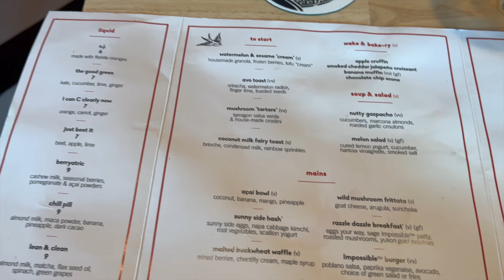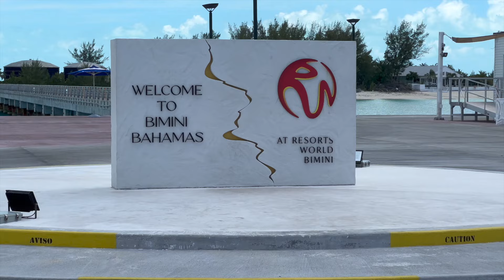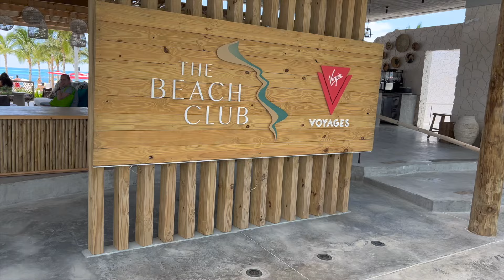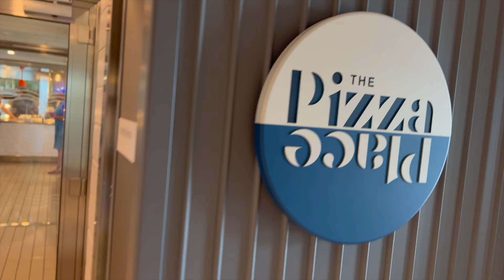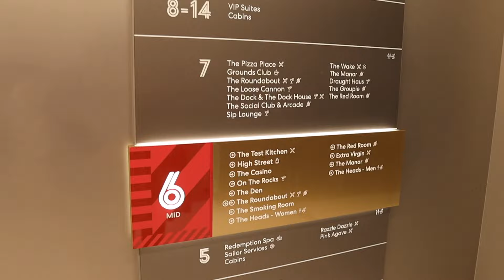Cruising To Bimini Bahamas Beach Club With Virgin Voyages: A Tropical Paradise Revealed!!!!!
Last day on Virgin Voyages' Scarlet Lady we spent some time at Resorts World Beach Club in Bimini Bahamas! We also got to experience Test Kitchen aboard the Scarlet Lady and trust, it was truly a TEST -- fun moments we will never forget.